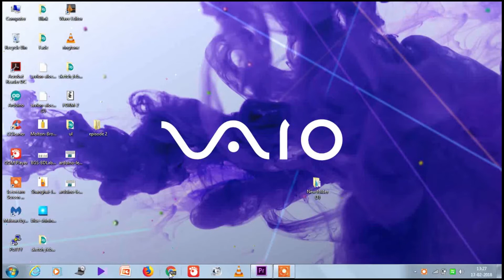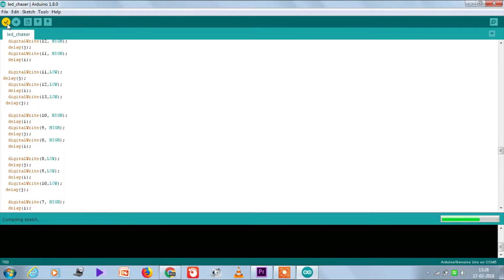Arduino LED chaser example with code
Get code : electronicassit.blogspot.in

Arduino LED chaser pattern

Easy guide to LED pattern with Arduino. Step by step guide with code by Arjun Arangil, India.